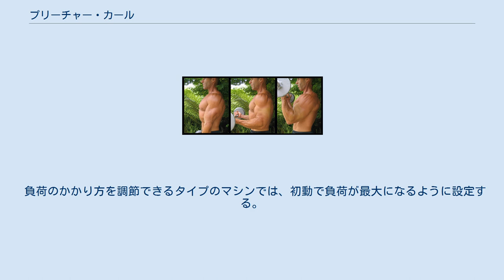プリーチャー・カール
プリーチャー・カール(preacher curl)は、ウエイトトレーニングの種目の一つ。
主に上腕二頭筋に刺激を与える。
肘が固定されるため上腕二頭筋に負荷が集中する。
 EZバー・プリーチャー・カール(スタート) EZバー・プリーチャー・カール(フィニッシュ) ケーブル・プリーチャー・カール(スタート) ケーブル・プリーチャー・カール(フィニッシュ) プリーチャー・カール・マシン(スタート) プリーチャー・カール・マシン(フィニッシュ) プリーチャーベンチに腰かけ、アンダーグリップでバーベルを握る。
 息を吐きながらバーベルを上げる。
 肘を十分に曲げたら息を吸いながら元の姿勢に戻る。
 2~3を繰り返す。
 プリーチャーベンチに腰かけ、アンダーグリップでEZバーを握る。
 息を吐きながらEZバーを上げる。
 2~3を繰り返す。
 プリーチャーベンチに腰かけ、アンダーグリップでダンベルを握る。
 息を吐きながらダンベルを上げる。
 2~3を繰り返す。
 ロープーリーにアタッチメントのカールバー(ハンドル)をセットし、プリーチャーベンチに腰かけ、アンダーグリップでハンドルを握る。
 息を吐きながらハンドルを上げる。
 2~3を繰り返す。
 片手で行う場合はワンハンドルバーを用いる。
 マシンのシートに腰かけ、アンダーグリップでハンドルを握る。
 2~3を繰り返す。
 負荷のかかり方を調節できるタイプのマシンでは、初動で負荷が最大になるように設定する。